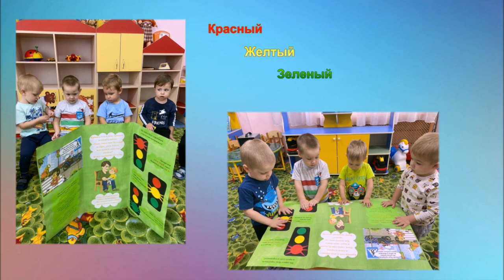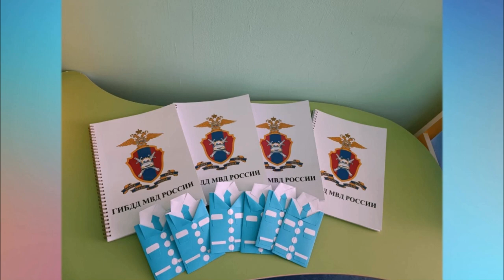Группа № 4 «Непоседы» «БЕРЕГИСЬ АВТОМОБИЛЯ!»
Участник
III ВСЕРОССИЙСКОГО КОНКУРСА
видеоработ и презентаций
«БЕРЕГИСЬ АВТОМОБИЛЯ!»
 направленного на профилактику ДТП с участием детей
и приуроченного ко
Всемирному Дню изобретения автомобиля

Группа № 4 «Непоседы» 7 лет
Ростовская область, Район Орловский, п. Орловский

МБДОУ д/с «Весёлая планета»

Воспитатель:
Жигайло Татьяна Владимировна

Название работы:  «Правила изучаем – ПДД не нарушаем»